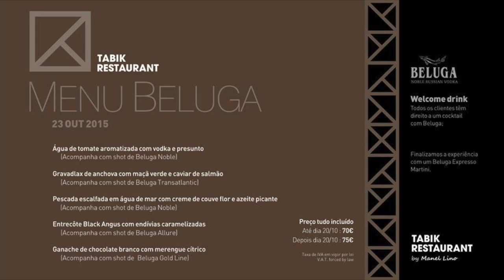Beluga Menu Experiences no Tabik Restaurant em Lisboa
"Beluga Menu Experiences" no Tabik Restaurant na Avenida da Liberdade em Lisboa.
Os nossos agradecimentos ao Chef Manuel Lino, André Reis, Nuno Figueiredo, David Rodrigues e restante team pelo excelente trabalho.
Beluga. Made with pride.